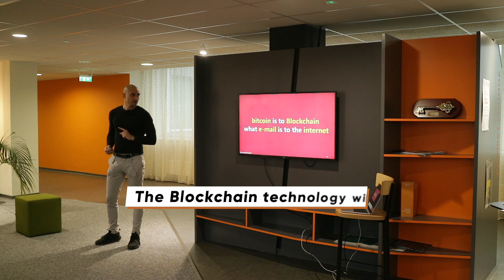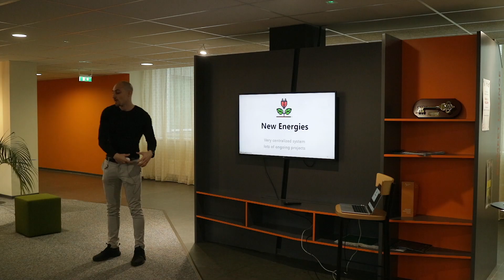Aftermovie ► What should you know about Bitcoin and Blockchain ? Technopol in Tallinn Estonia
jm [at] jeunes-loups.fr
gregor [at] jeunes-loups.fr